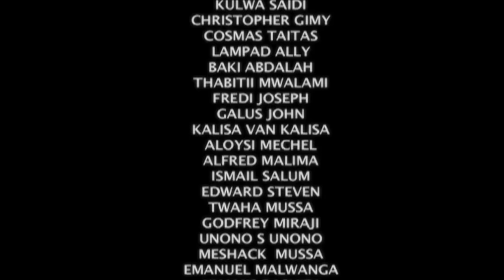GENTLE MAN 2 -SINGLE MTAMBALIKE/JB/ANGELLAH/SUDDY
A Movie to make your day.
Starring: SINGLE MTAMBALIKE/JB/ANGELLAH/SUDDYSINGLE